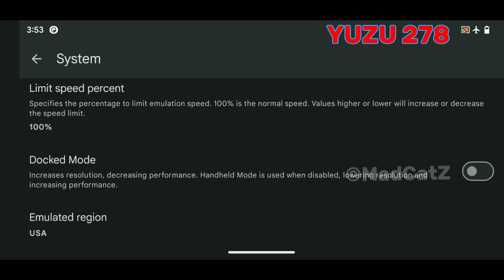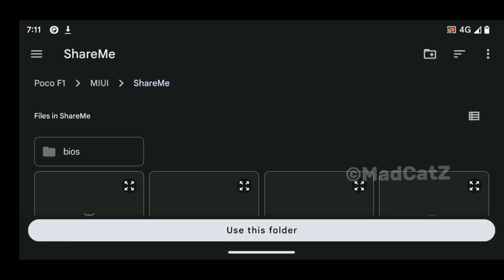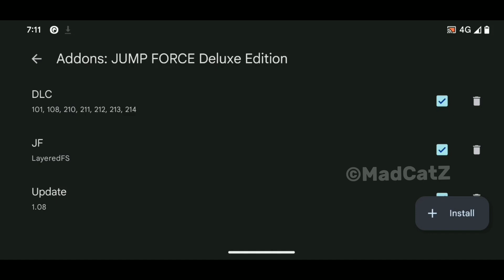Jump Force Deluxe Edition Yuzu Android Best Settings - Tested on POCO F1 Snapdragon 845!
Gameplay + Settings Jump Force Yuzu Yuzu Android

📱POCO F1
- 6/128
- Snapdragon 845
- Android 13
- Rooted
- Topaz 6 - NGK Kernel 4.3.1

 🖥⚡️Emulator info
- Yuzu Android
- 278 Version

🎮Game info
- Name : Jump Force Deluxe Edition
- Region : US
- Size :
  Base game : 9.75Gb
  Update : 1.70Gb
  DLC : 1.5Mb